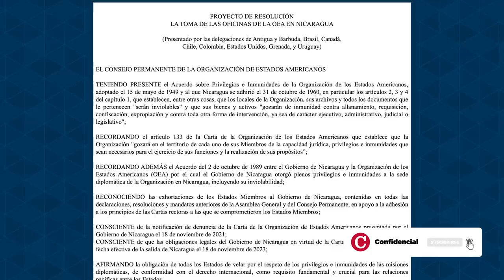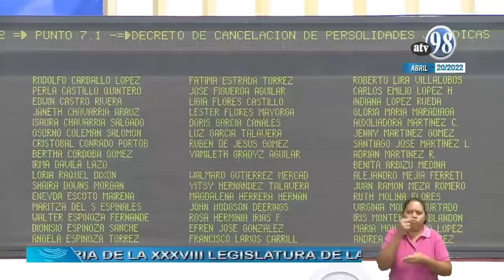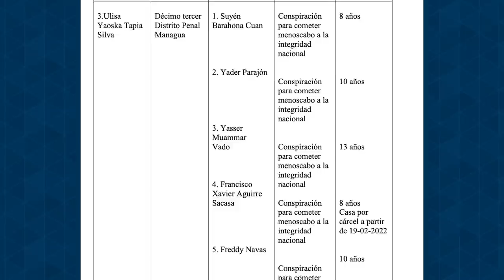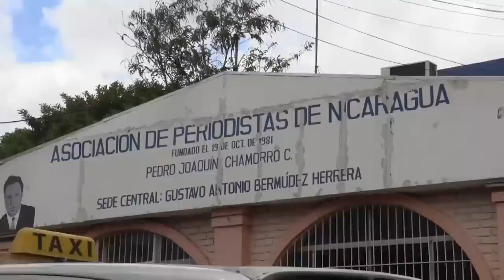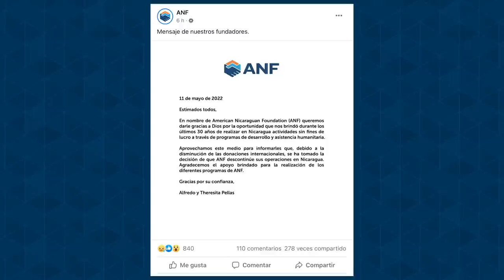29 países condenan asalto a la sede de la OEA en Managua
El Consejo Permanente de la Organización de Estados Americanos, aprobó este viernes 13 de mayo una resolución en la que condena la confiscación de su sede en Managua por parte del régimen Ortega- Murillo, al que le exige la devolución del inmueble.
La resolución fue aprobada con 29 votos a favor, ningun voto en contra, y con la abstención de Honduras, El Salvador y San Vicente y Granadinas, y condena la ocupación de su sede, la violación de la inmunidad diplomática y de los archivos de la OEA.

- Régimen cancelará 25 nuevas oenegés.
- Eurodiputados demandan sancionar a 14 jueces orteguistas.
- Dictadura sentencia a 13 años a presidente del Cosep y mantiene confiscación.
- Denuncian golpiza a tres presos en Matagalpa.